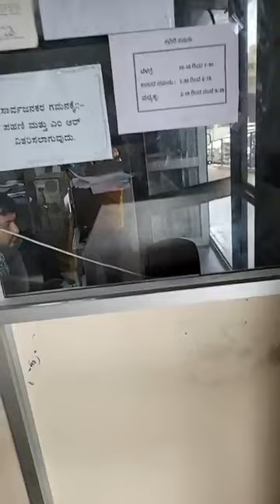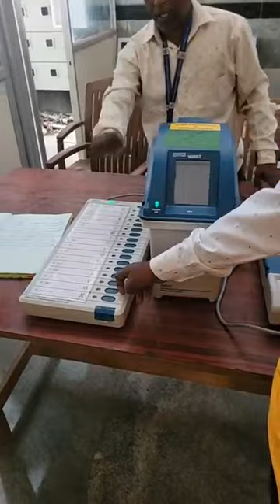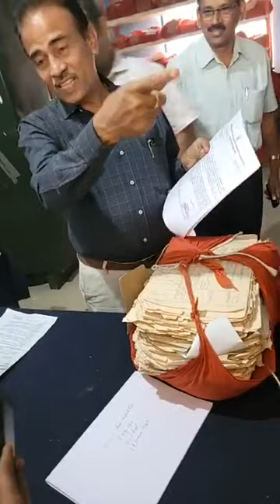ಭಾಗ ೧, ಚಿಕ್ಕಮಗಳೂರು ತಾಲೂಕು ಕಚೇರಿಯಲ್ಲಿ KRS ಪಕ್ಷದ ಕಾರ್ಯಕರ್ತರು